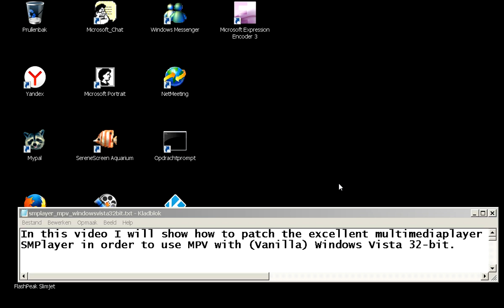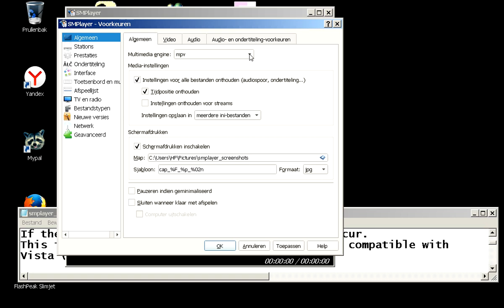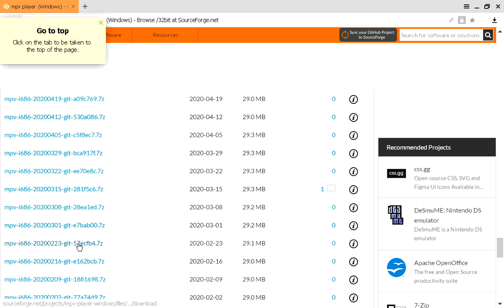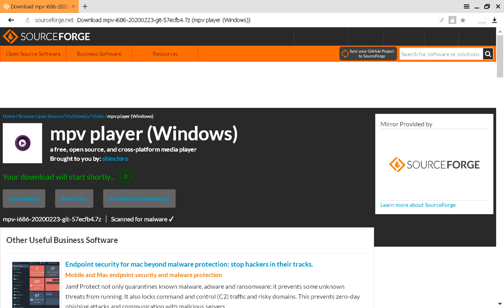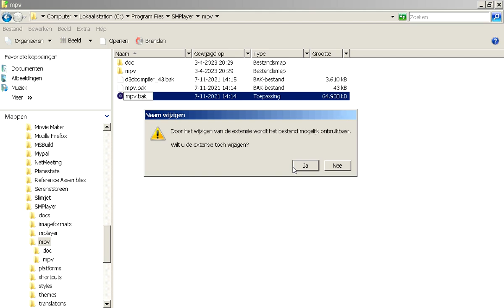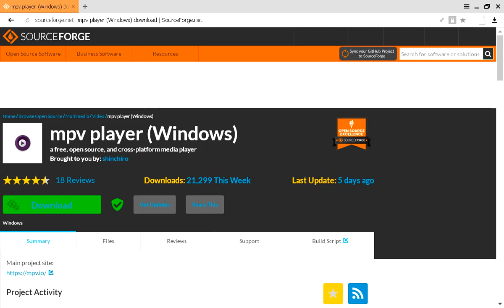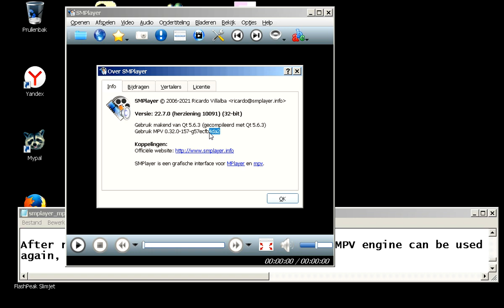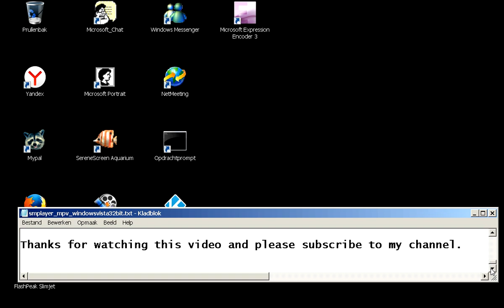Windows Vista 32-bit SMplayer MPV patch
SMPlayer cannot use MPV for rendering when using 32-bits versions of Windows Vista and XP. The solution is to use a compatible version of MPV. Shinchiro has made builds until february 2020 which are compatible.
I have not tested this solution on XP yet.